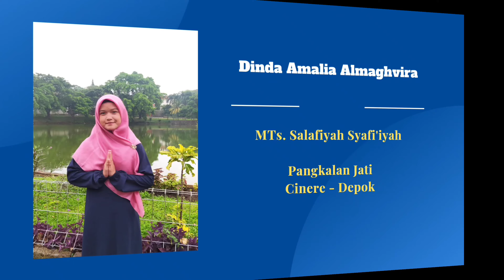DINDA AMALIA ALMAGHVIRA || Haflah Miladiyah PAI XXVIII || Lomba Da'i Da'iah Tingkat Nasional 2021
Assalaamu'alaikum Warahmatullahi Wabarokatuh

Halo sobat PAI yang dirahmati Allah.
Akhirnya kita bertemu lagi, dan kiranya tak lupa mengucap "Alhamdulillahilladzii bini'matihi tatimmus sholihaat" atas segala kebaikan yang semoga selalu Allah limpahkan kepada kita.

Berikut merupakan Video Lomba Da'i-Da'iah tingkat Nasional dengan tema “Pendidikan Aqidah Akhlaq dalam Pembentukan Karakter Generasi Muda” sebagai penyemarak Haflah Miladiyah Pendidikan Agama Islam UINSA ke - 28.
Salah satu peserta Lomba Da'i-Da'iah tingkat Nasional Haflah PAI 2021 ini ialah :

Nama                 : DINDA AMALIA ALMAGHVIRA
Asal Instansi     : MTS SALAFIYAH SYAFI'IYYAH CINERE DEPOK
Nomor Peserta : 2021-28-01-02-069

Jaga Iman, Jaga Imun, Tetap Aman.
Semoga Allah selalu melindungi dan merahmati kita sekeluarga.
Aamiin yaa Mujiibassaailiin 🤲🏻

Regards. Panitia Haflah Miladiyah PAI Ke-XXVIII UINSA.

🌸 Salam PAI 🌸
Intelektualis. Agamis. Humanis.